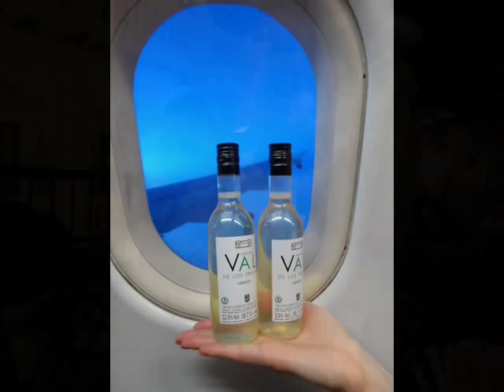Mira Art is also HAPPY!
Dubai, Qatar  Luty 2014